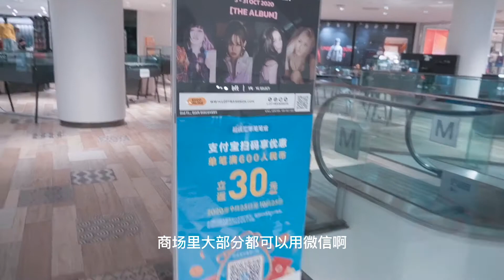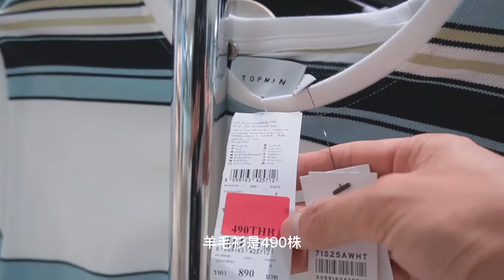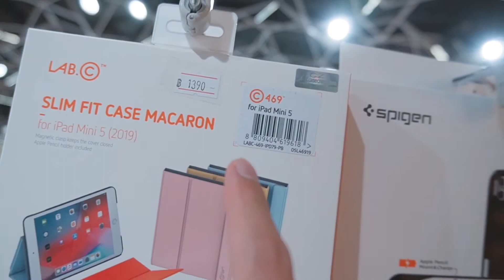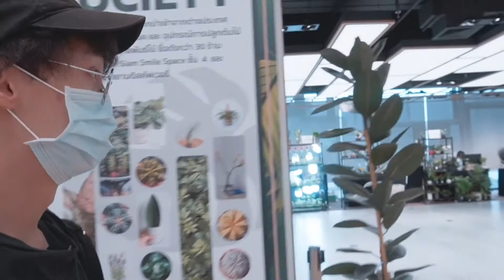小伙独自去泰国曼谷市区高档商场 体会到了有钱人的快乐，带带看看真实的商场物价！siam discovery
大家好，我是在泰国的董董老师
这期视频 分享曼谷的轻奢商场 siam discovery